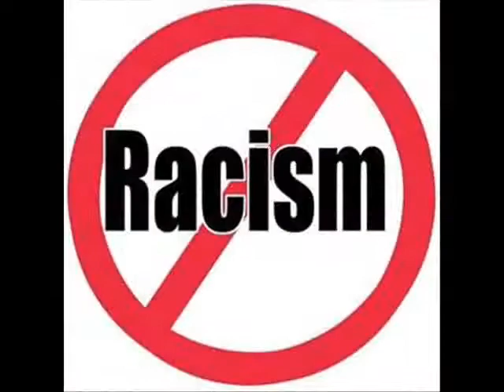E-HOODY- 1ST FAM, 2ND TO NONE FEAT. KING ACE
E-HOODY SHOW CASES HIS LYRICAL ABILITIES. THIS IS OFF JAE DADA'S "STREET GLORY" MIXTAPE. JAE DADA ON THE BEAT AND FEATURES KING ACE OF ROYAL HAND ENT. GET E-HOODY'S "NEW YORK AMBASSADOR" ONLINE NOW @ AMAZON.COM, ITUNES &